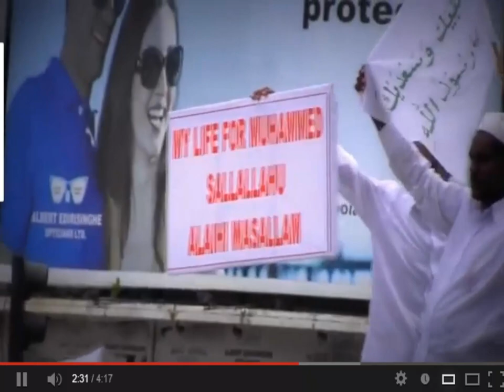Sri Lanka muslim